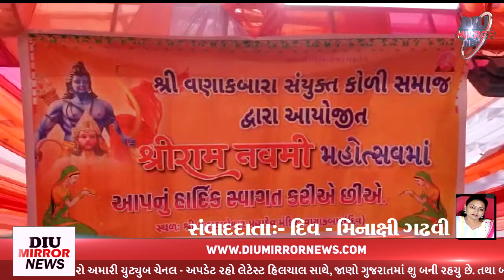શ્રી સંયુક્ત વણાંકબારા કોળી સમાજ દ્વારા રામનવમી ની ઉજવણી | Diu